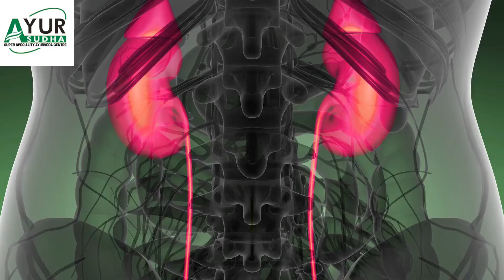Best Ayurvedic Skin treatments in India at Ayur-Sudha Ayurvedic Centre. Psoriasis, Eczema, Lichen ds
Best Ayurvedic Skin treatments in India. Top dermatologist in India and Canada. Ayur Sudha Ayurvedic Centre is pioneer in treatment for Skin Diseases in Asia.

Welcome to Dr. Amit Dutta’s :: AYUR - SUDHA ::: Advanced Ayurveda Skin Treatment Centre, a new kind of SKIN CARE organization.
The team of Doctors of Ayur-Sudha has treated many patients of Chronic Skin Diseases like Psoriasis, Eczema, Dermatitis, Vitiligo, Pemphigus vulgaris, Acne, Rosacea, Auto immune skin disorders, skin diseases in children and many more with highest success rate. Besides Skin Disorders, Ayur Sudha Ayurveda Centre is specialist in treating other health disorders like Arthritis, Fibromyalgia, Psoriatic Arthritis, Lupus, immune disorders, migraine, neurological disorders, Kidney Diseases, gastric and liver disorders. Male infertility, personal & sexual problems, female infertility, menstrual & hormonal disorders, PCOD, fibroids and other health issues of females. Furthermore, Ayur Sudha team has successfully treated many health related problems merely with Ayurveda.
AYUR-SUDHA CANADA Centre - BRAMPTON , TORONTO , ONTARIO

This site has information on Ayurveda and skin diseases, which is very good for your health and a leading Ayurvedic Medicine. Ayurveda is very popular in India and now is getting popular around the world. Herbs play a big part in Ayurveda, as does meditation.

67 A , Guru Ravidass Nagar, Nr. Guru Ravidass Chowk